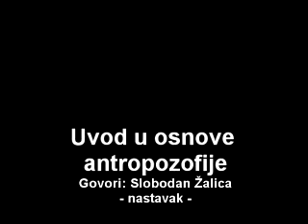Uvod u osnove antropozofije, 2 dio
Slobodan Žalica, urednik u sarajevskom Buybooku za ediciju Antropozofija: izlaganje o opštoj antropozofiji posjetiteljima promocije knjige "Uvod u waldorfsku pedagogiju" (drugo, prošireno izdanje, Buybook 2017), Ars Aevi -- Dom mladih (Sarajevo), oktobar 2017.